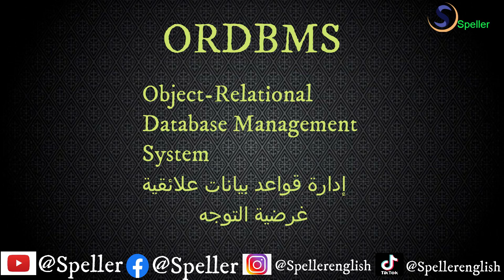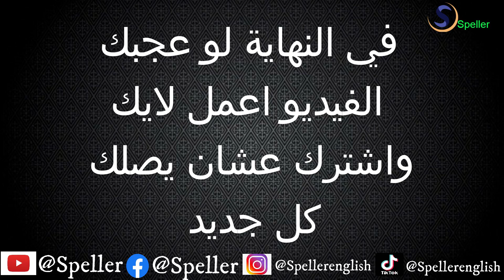قاموس كلية الحاسبات والمعلومات Computers and Information Dictionary مصطلحات الكمبيوتر والإنترنت 2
(1) Facebook :
قاموس متخصص بالانجليزي
قواميس متخصصة القاموس متخصص
متخصصة قاموس قاموس كلية حاسبات ومعلومات متخصص
قاموس مصطلحات متخصصة  قاموس المتخصص
قاموس عربي متخصص قاموس انجليزى متخصص
القاموس المتخصص الشامل القاموس المتخصص
,قاموس للمبتدئين,قاموس ,قاموس انجليزي عربي,القاموس الطبي
قاموس مصطلحات علمية لطلبة كلية حاسبات ومعلومات

7 std Computers and Information dictionary